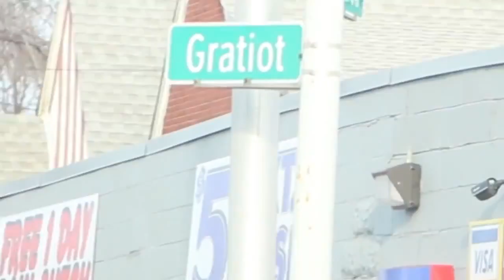Ephraim Clark: Application Video